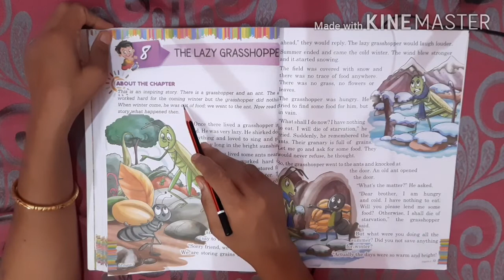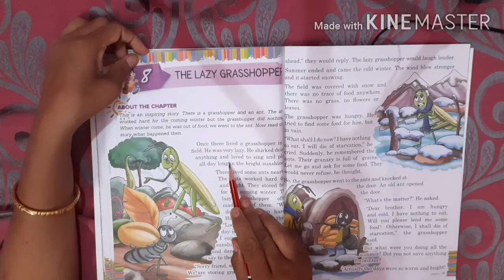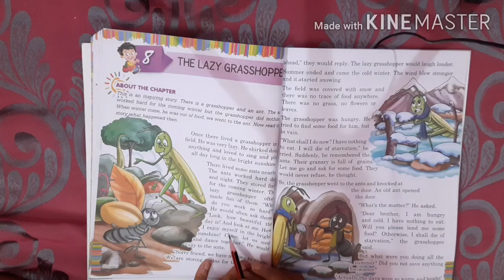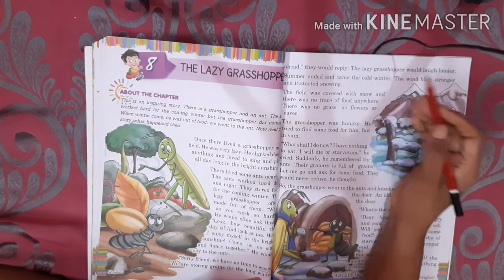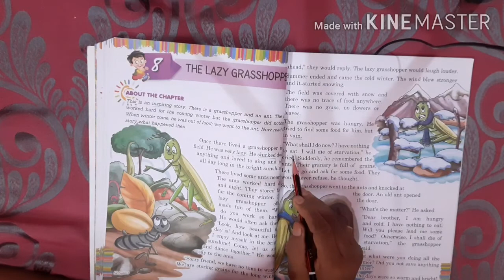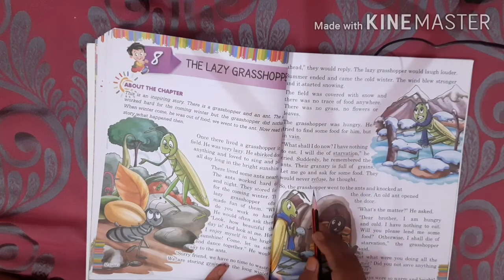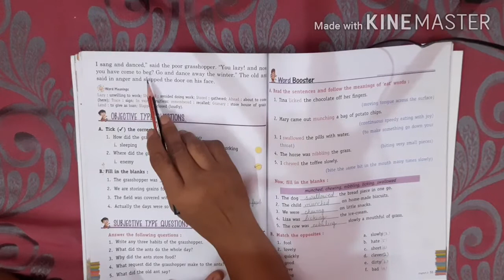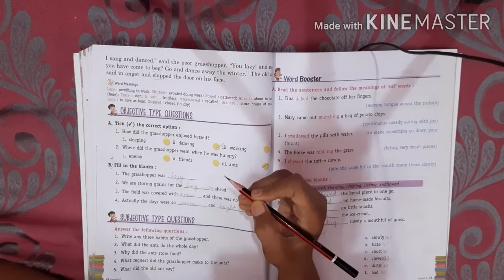The Lazy Grasshopper, Class 3rd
Rajni Sharma